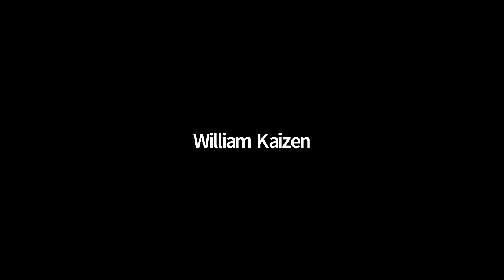public art commission December 21, 2020